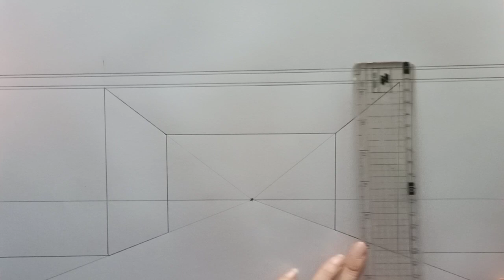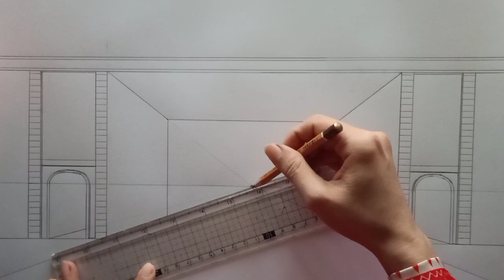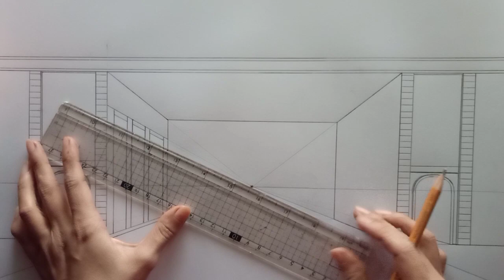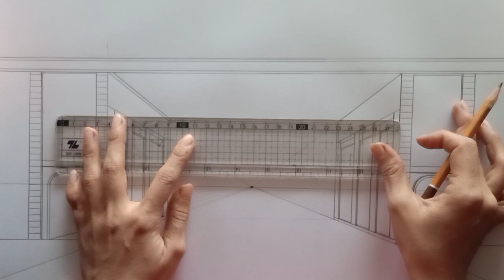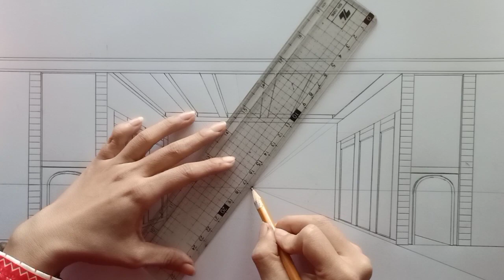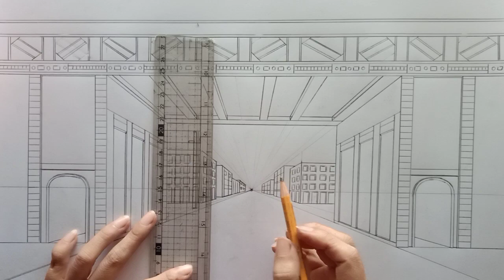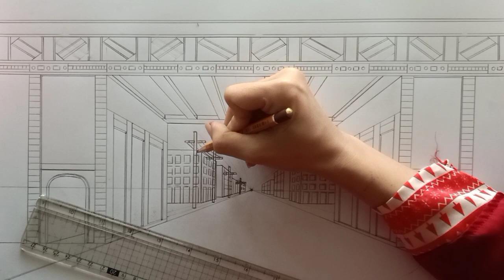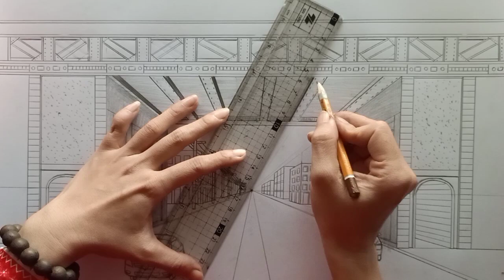Phối Cảnh Một Điểm Tụ - Vẽ Cầu Đường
Video sẽ hướng dẫn các bạn Cách vẽ phối cảnh bằng tay theo luật phối cảnh một điểm tụ.